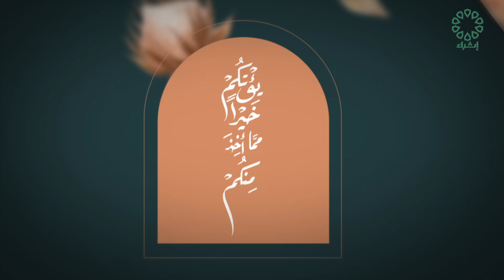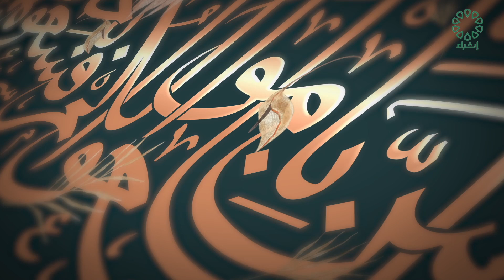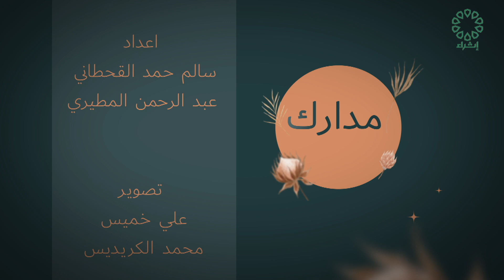برنامج مدارك الحلقة : 15-7-2024